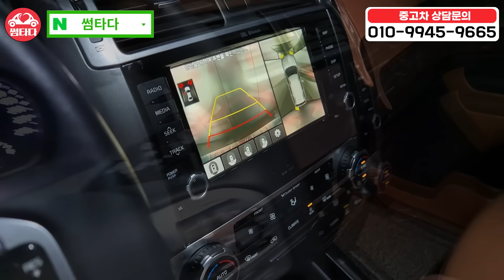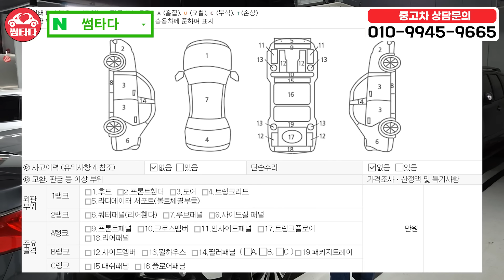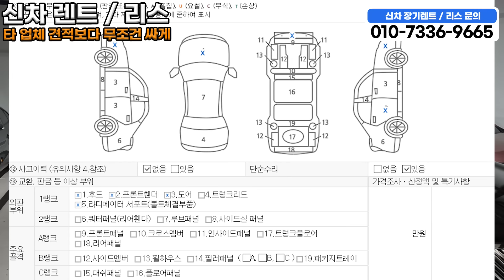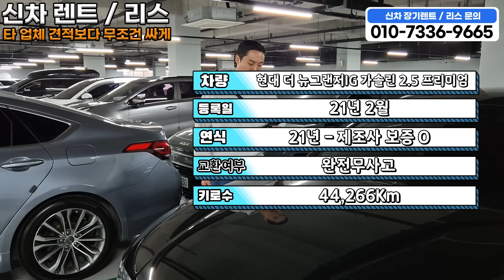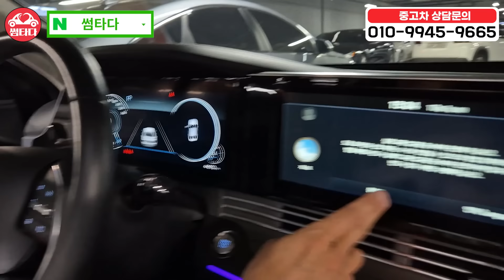수입차 + 국산차 총 6대!! 최소 원가보다는 싸게 팝니다 ㅠㅠ 매입가보다 저렴한 7시리즈 + 신차보증 있는 세단 등 그냥.. 싸게 가지고 가주세요..